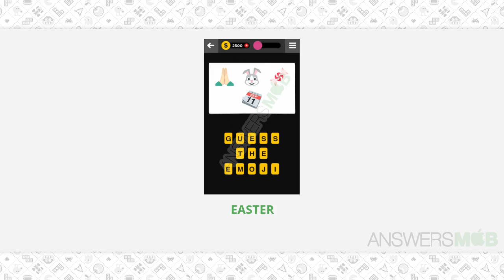Guess The Emoji EVENT - 33 Answer - AnswersMob.com